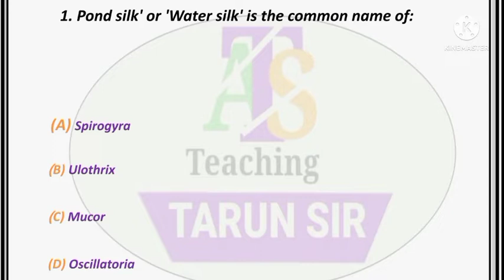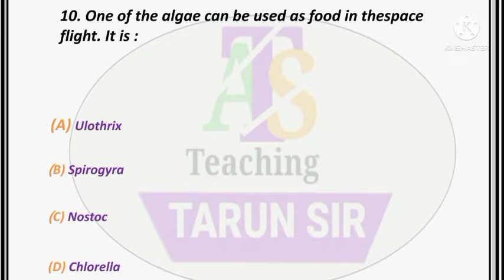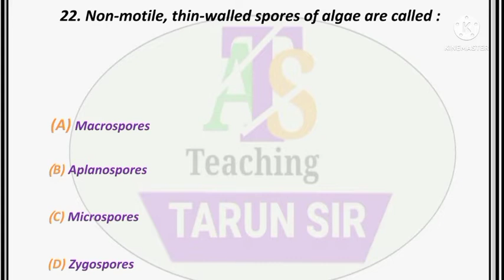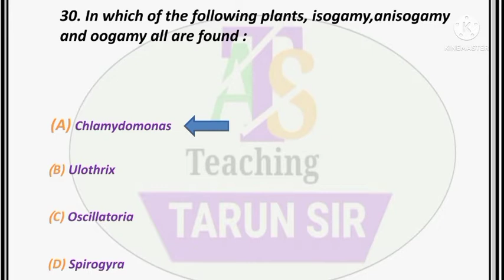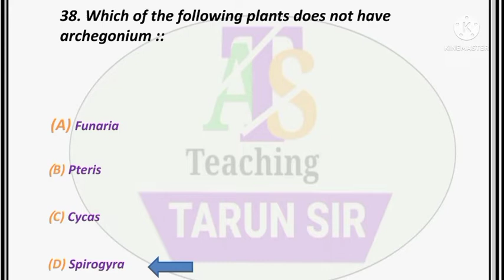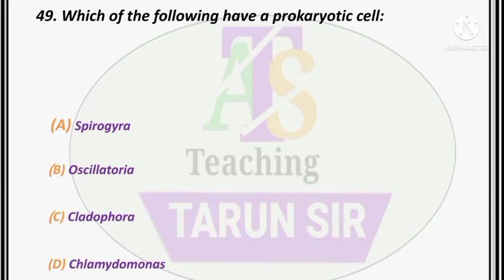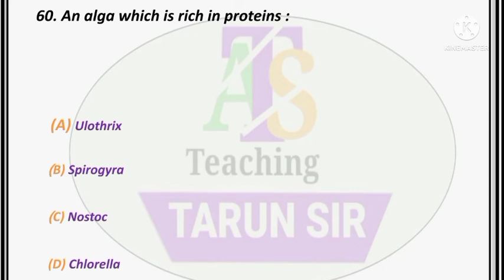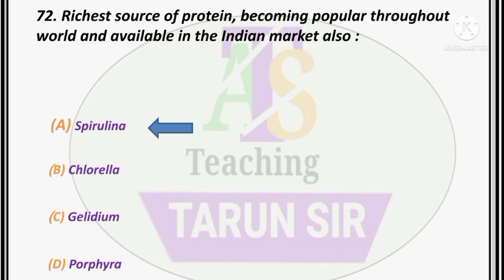Algae| NEET | CPMT | PMT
NEET
biology
CPMT
PMT
science